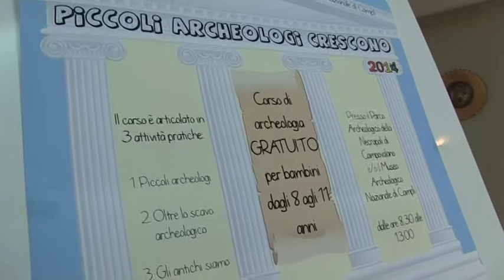Campli "Piccoli archeologi crescono"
Al via a Campli dal 24 giugno l'iniziativa "Piccolo archeologi crescono". Evento dedicato alla scoperta dell'affascinante lavoro dell'archeologo, e del mondo antico in genere, per i bambini dagli 8 agli 11 anni.